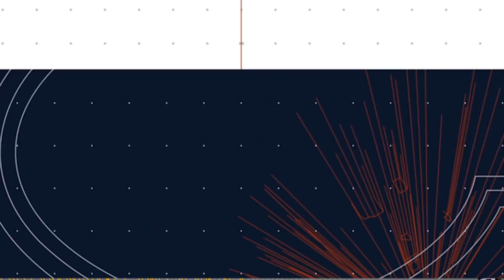Bears vs. Steelers | Game Preview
Radio play-by-play broadcaster Jeff Joniak and analyst Tom Thayer preview the Bears' upcoming Week 9 matchup with Ben Roethlisberger and the Pittsburgh Steelers on Monday Night at 7:15 PM (CT).